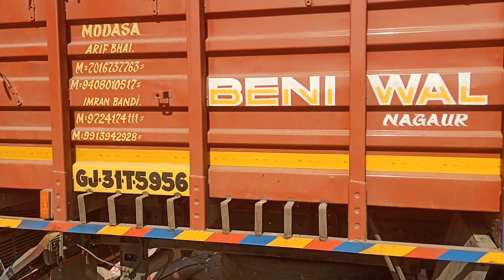22.50 Rs kg New🌾Bajera🌾Beniwal Wholsel🚚Pashu Aahar Nagaur Raj.📲9252441755📲